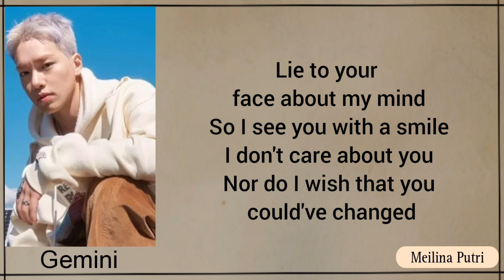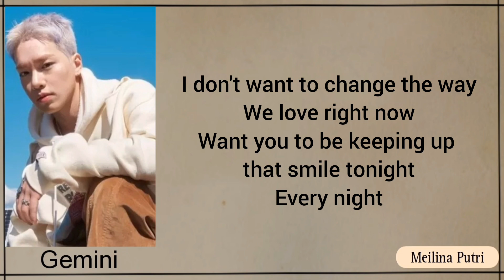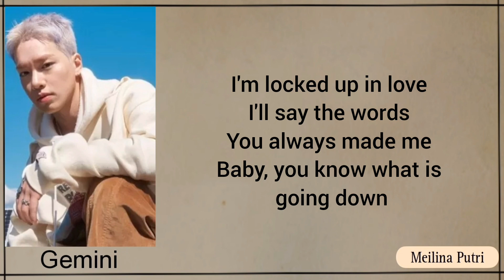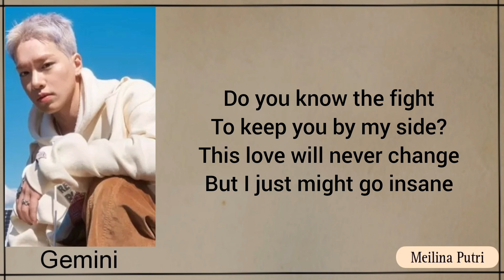Know me - Gemini (lyrics)